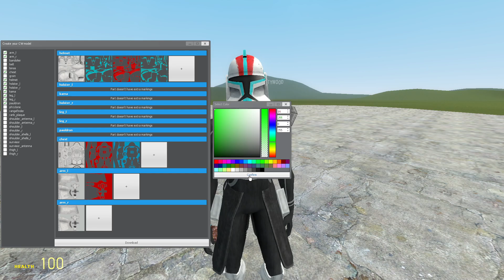[CW] Optimized Armour System, Clone Markings